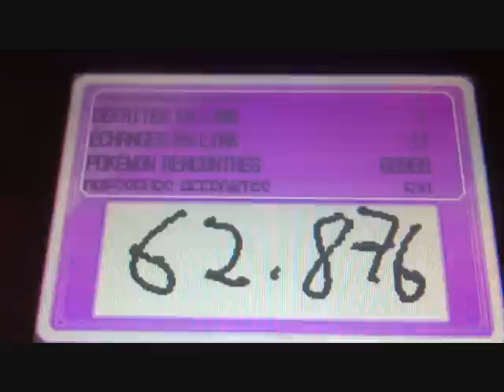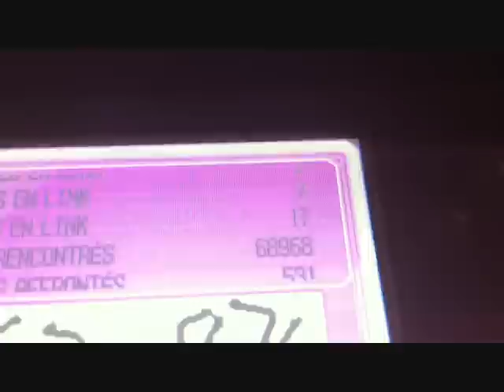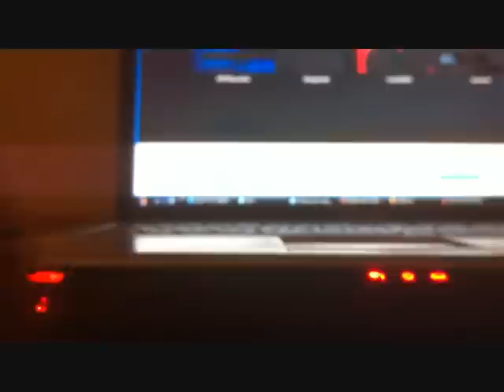[tour d'unys] ratentif chromatique/shiny patrat, 1.196 rencontres